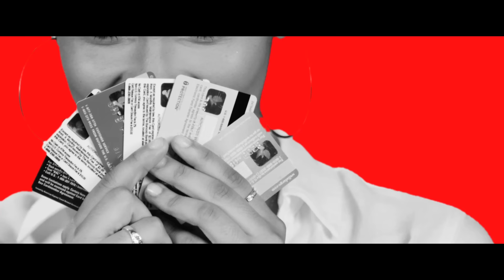Angie Stone - 2 Bad Habits (Official Music Video)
Music video by Angie Stone performing "2 Bad Habits" from the "Dream" album. Check it out on...